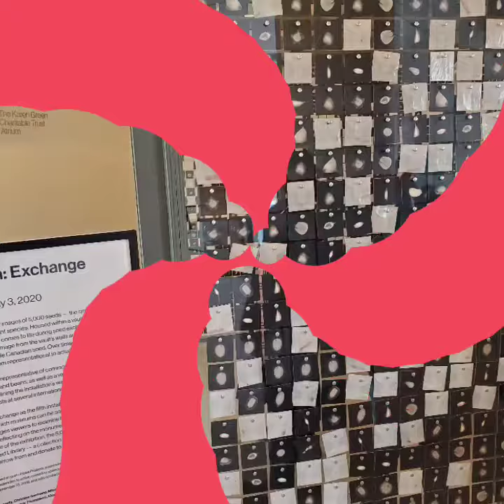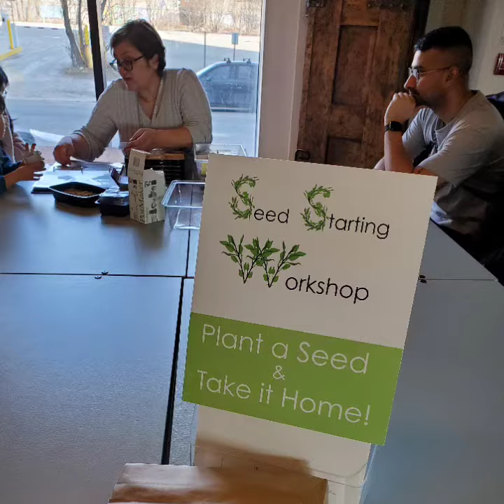Museum of Contemporary Art,Canada